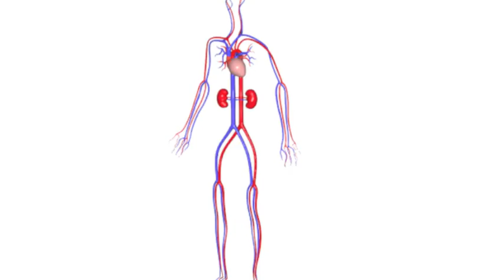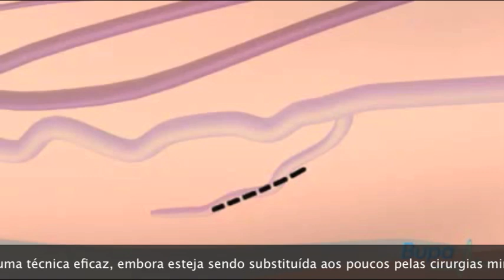Cirurgia varizes tradicional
Como é a cirurgia de varizes aberta, tradicional ?
Leia mais em vascular.pro